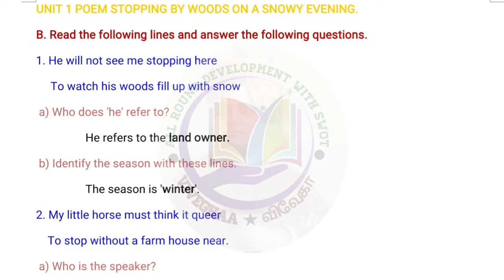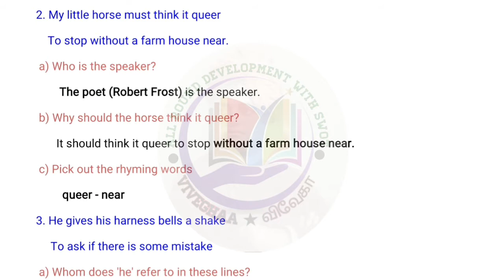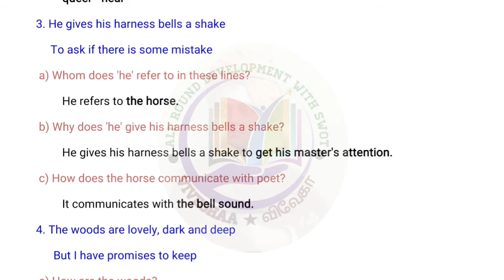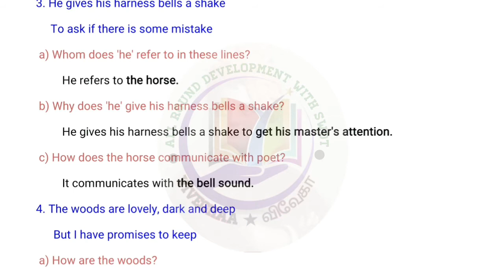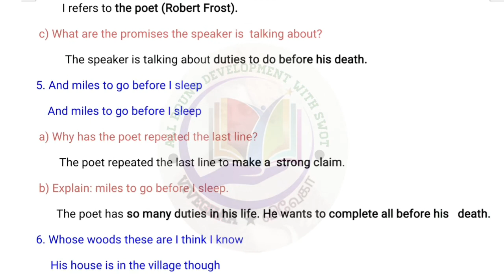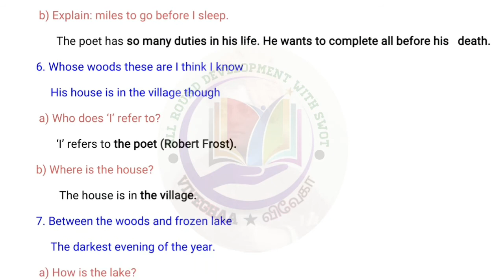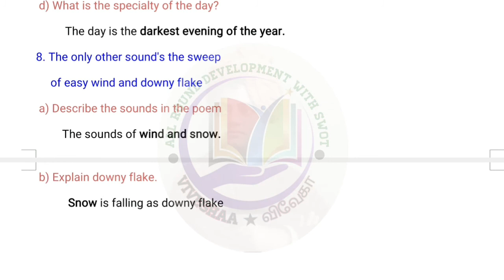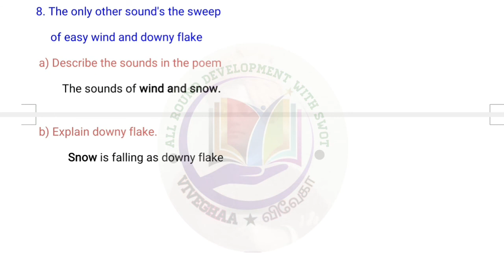9TH ENGLISH UNIT 1 POEM STOPPING BY WOODS ON A SNOWY EVENING appreciation Q&A